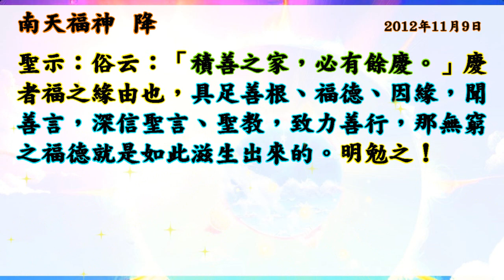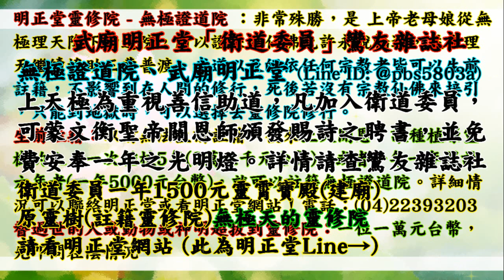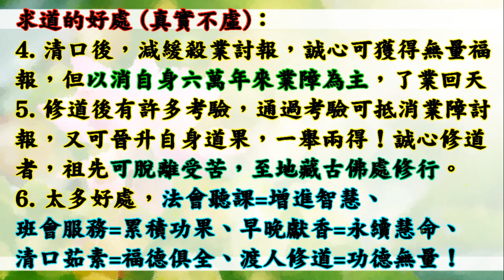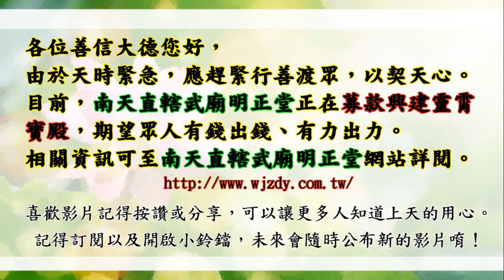國語有聲善書【改過·積善·修福】南天福神著 修福篇：第四章 福緣善積 (求福必須將..福自然來？望大家可在武廟明正堂種植原靈樹，並且達到註籍無極證道院！要生前註籍/超拔無極證道院/昊天紫綬靈修院唷！)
改過·積善·修福
求道的好處 (真實不虛)：
1. 求道後，仍記得三寶、且功過相抵後為功大於過者，可回天接受證果考驗，通過後可入天佛院(彌勒佛國)或諸佛淨土！(很多人目前仍過大於功！)
2. 求道後，上天會派一位護法神隨身，但若退失道心，護法則離開。清口後則又多派一位。
3. 求道後，去佛堂班會聽道理，在地府或地獄受苦祖先可到現場接受法雨滋潤。誠心修道，祖先可脫離受苦，至地藏古佛處修行。
4. 清口後，減緩殺業討報，誠心可獲得無量福報，但以消自身六萬年來業障為主，了業回天！
5. 修道後有許多考驗，通過考驗可抵消業障討報，又可晉升自身道果，一舉兩得！
6. 太多好處，

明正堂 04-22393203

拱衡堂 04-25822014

👍往生彌勒淨土是成佛的保證！有些重點跟大家澄清：
1.可以帶業障往生 (比阿彌陀佛淨土更容易往生)
2.可以在淨土修到等覺、妙覺菩薩果！
3.再隨　慈尊下閻浮提，龍華三會共成無上正
覺之佛果！

👍如何往生彌勒淨土？ 小編整理最有效之法：
1. 親自至懿敕拱衡堂申請註籍往生彌勒淨土 (免費)，因為表文要呈給上天，需要親自到！然後開始早晚念誦彌勒尊佛的佛號與行六事(原因是要增加您的福 資糧，也就是提升果位)，行六事後面會解說！
2. 如果您是一貫天道的道親，更容易求生彌勒淨土，因為彌勒佛是祖師爺，但是記得做完任何功德完一定要迴向往生彌勒淨土唷！非常重要，如果忘記迴向，往生會失去動力！不用擔心念迴向文會導致無法消業障，因為迴向文包含消除業障！很殊勝！

👍會墮入血污池之原因：
1.曾在瓦斯爐上晾衣服(含經血衣物)，或在河川洗含經血衣物。
2.曾在野外、山水、神佛面前行汙穢、行淫之事情！
3.曾經未婚墮過胎、或已婚卻故意墮胎、或溺嬰虐嬰者。
4.行醫幫(協助)人墮胎、自己教唆人墮胎！

👍如何悔過與避免墮入血污池：
1.誠心懺悔，然後去聖堂(拱衡堂)做專案呈疏，助印善書。詳細請自行去問拱衡堂，用懺悔心與功德來化解。
2.最好幫墮胎的嬰靈超拔到拱衡堂昊天紫綬靈修院，化解怨緣又可結善緣，讓他們可以修行變仙佛！最好自己也生前註籍靈修院，避免去地獄受苦！超拔一位均為6千台幣整！

1.修行 (如果有緣份，能求道清口，非常有福氣！)
2.不吃肉(救地球與眾生)
3.行善 (行功立德，找回流失的道親！用愛心關懷！)
4.孝順友愛
5.懺悔與禱告
6.切勿做殺、偷、淫、損人、造口業…等十惡！